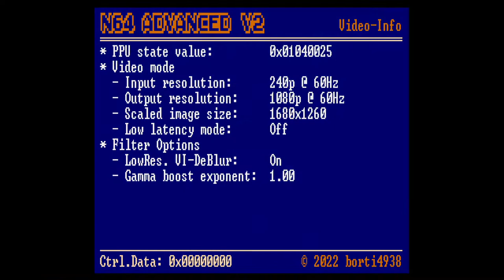Wave Race 64 on N64Adv2 by Borti - fw 2.08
Some testing with the new Nintendo 64 Advanced V2 HDMI mod by Peter Bartmann aka borti4938. No scanlines, deblur activated, 1080p HDMI gaming.